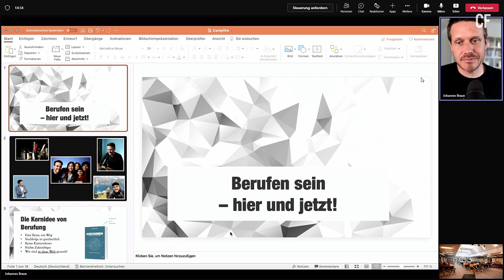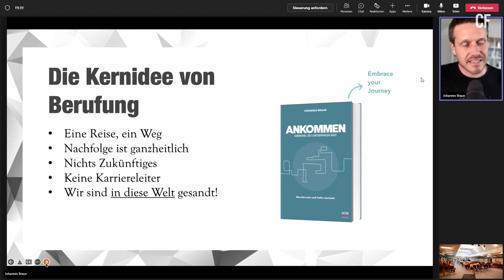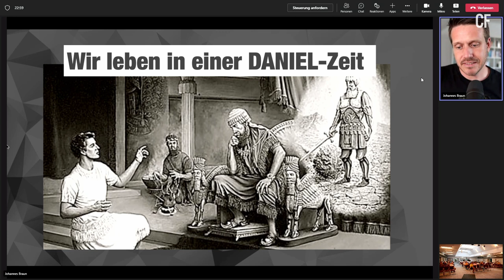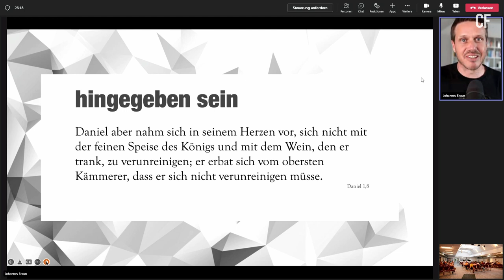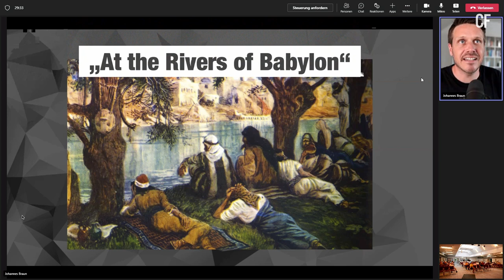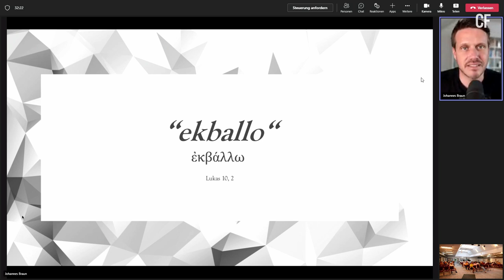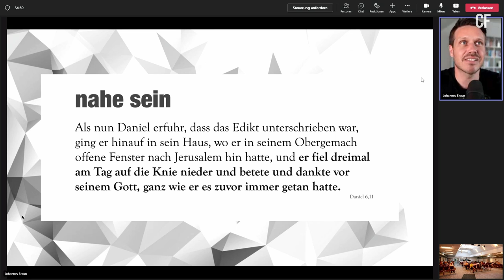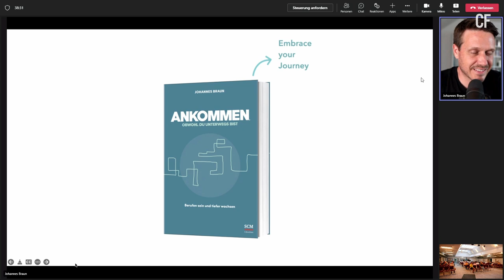CAMPFiRE - Q/A mit Johannes Braun | Berufen sein - Hier und Jetzt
Am 29. Juni 2022 findet das nächste CAMPFiRE-Q&A statt. Dieses findet im Rahmen unserer drei CAMPFiRE-Module (1. CAMPFiRE-Jahr, 2. CAMPFiRE-Jahr und ONLiNE-Jahr) statt. Besonders freuen wir uns, dass wir diesmal beim CAMPFiRE-Q&A unseren lieben Freund Johannes Braun (Erweckt Leben) begrüßen dürfen.

Johannes ist systemischer Berater und bietet Seminare in Unternehmen an - quer durch alle Branchen hindurch. Dabei begleitet er Führungskräfte in ihrer Persönlichkeitsentwicklung. Zudem ist er seit seiner Jugend ein leidenschaftlicher Prediger der Jesus-Botschaft, auf Tagungen und Konferenzen ist er heute ein gefragter Sprecher. Mit 16 Jahren begann er, für das Evangelium zu brennen und Gottes Nähe zu suchen. In seinem Podcast "Erweckt leben" gibt er Impulse für authentische Gottesbegegnungen und Schritte in der persönlichen Berufung. Zu seinen Vorlieben gehört es, geistliche Wahrheiten authentisch und leicht verständlich zu vermitteln. Johannes ist mit Désirée verheiratet. Die beiden haben drei Kinder und leben in Schwäbisch Hall.

Johannes wird viele wertvolle Gedanken zum Thema "Berufen sein - Hier und Jetzt" teilen und anschließend für Fragen zur Verfügung stehen.